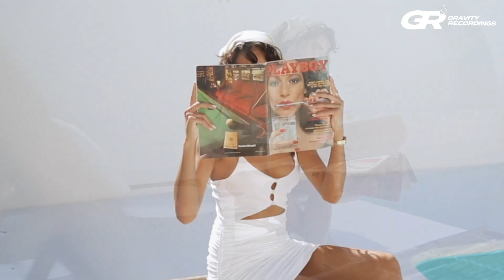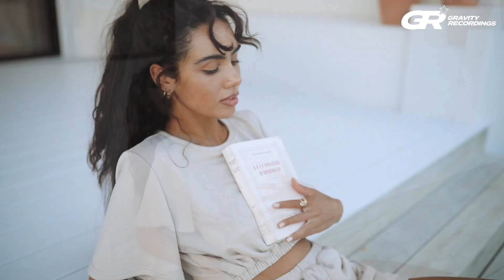Mant Deep - Tell Me (Ivan Summer Remix)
Gravity Recordings - Deep House, Nu Disco, Progressive House, House, Club House.